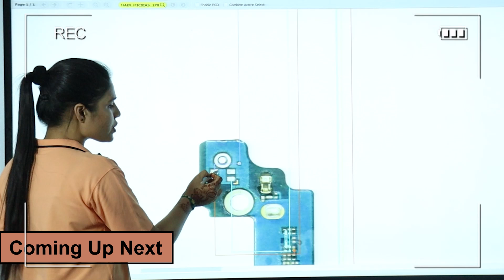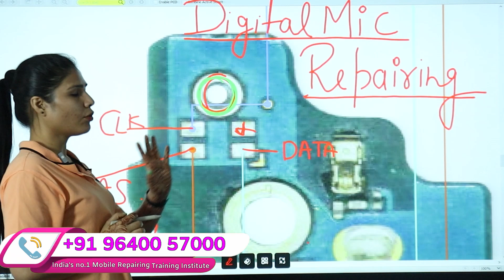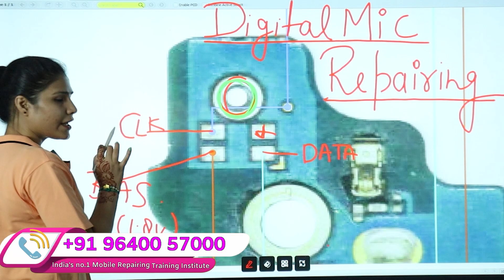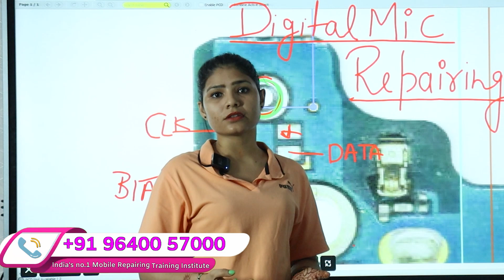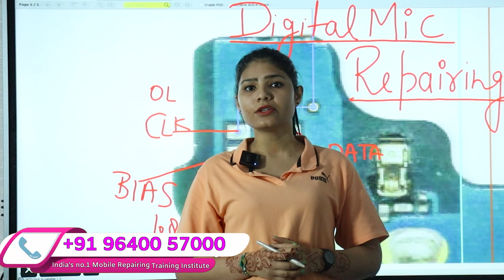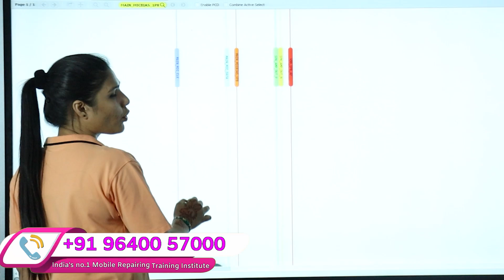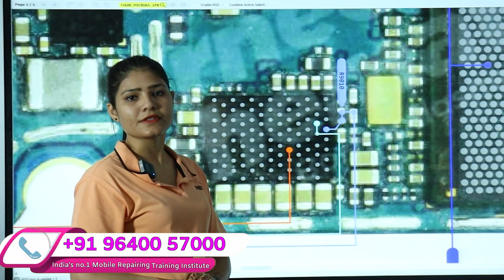FULL जानकारी DIGITAL MiC 💣